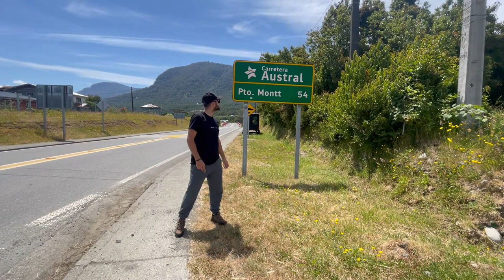Tem TSUNAMI NO CHILE? MARCO DA VIAGEM NA CARRETERA AUSTRAL - PUERTO MONT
TSUNAMI NO CHILE? MARCO DA VIAGEM NA CARRETERA AUSTRAL - PUERTO MONT

Em dezembro de 2023 fomos para o Chile com nosso antigo carro 1.0, nosso objetivo era chegar em Puerto Montt, onde começa a Ruta 7, a famosa Carretera Austral. Graças a Deus chegamos e pudemos conhecer outros pontos turísticos no Chile. Confira a Playlist Arg-Chile e veja os lugares bonitos e perrengues que passamos.